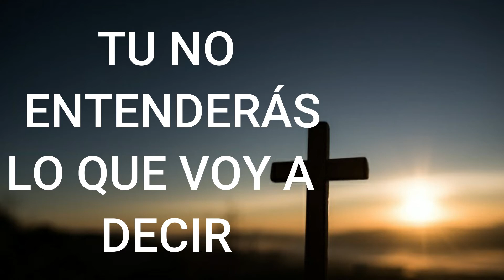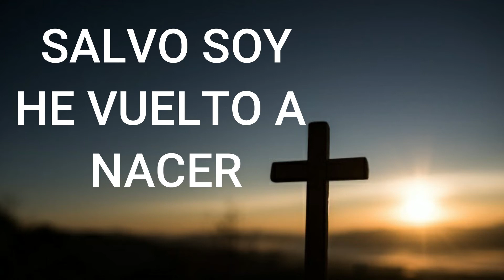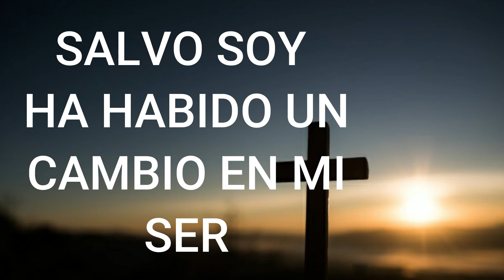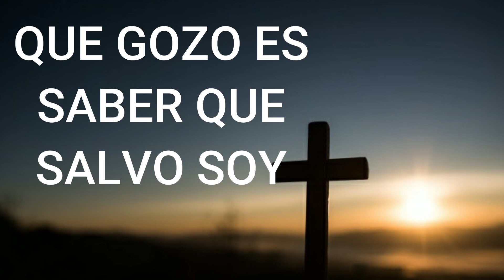Salvo Soy. 💙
Bendiciones. 💙